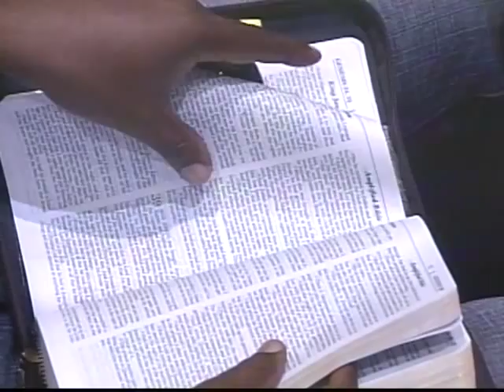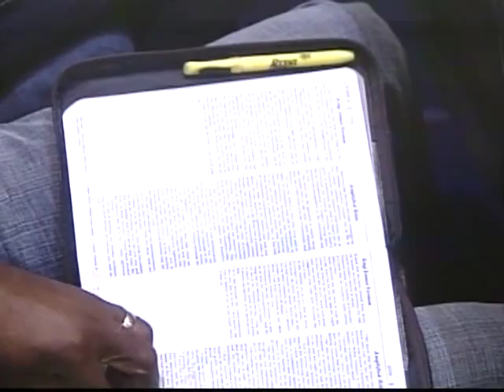You're a God Idea - The Script Series Pt 2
André Butler's mission in life is to equip others to experience the future God has for them. His ministry emphasizes God's desire to prosper His people in every arena of life & God's command for His people to do their part in winning the world to Jesus.